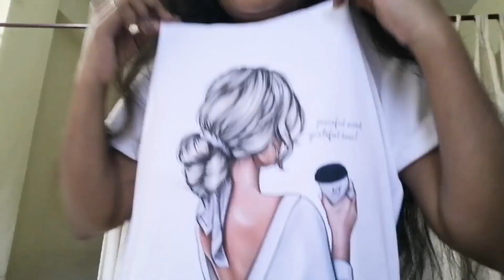my neice birthday vlog